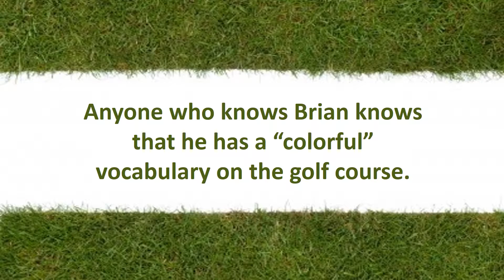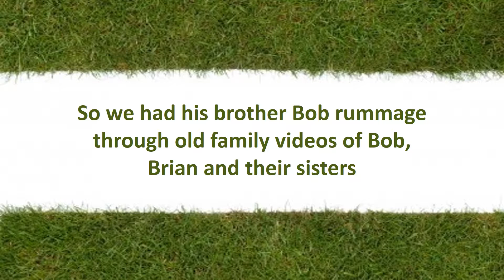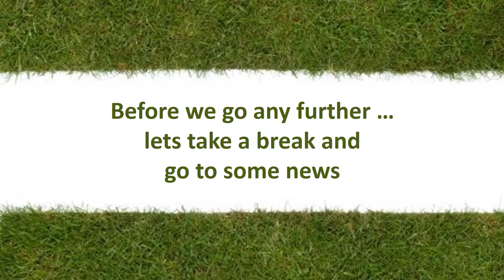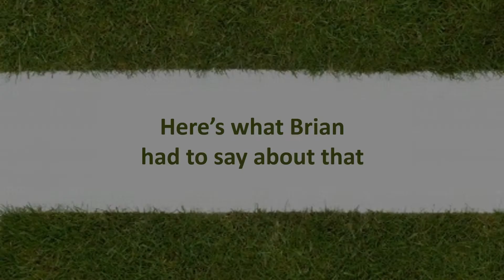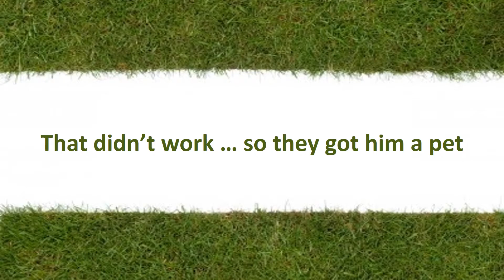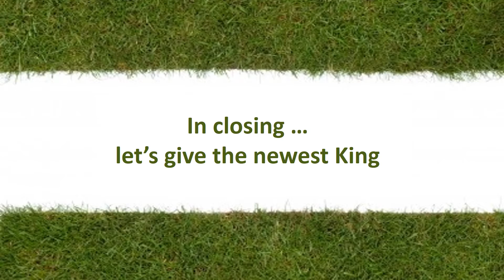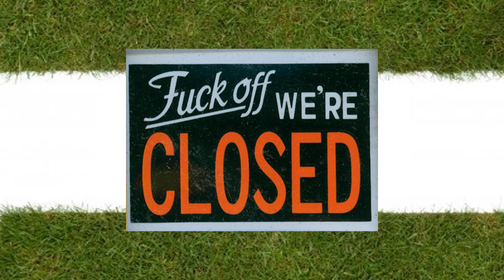Sunday night after dropbox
Possible Brian Video